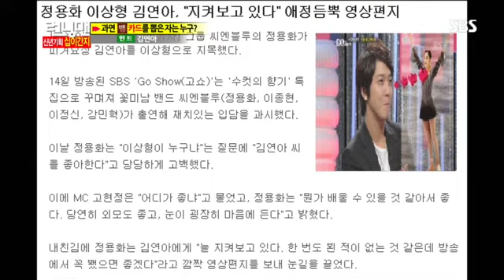런닝맨 259회(십이간지)#6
런닝맨 259회(십이간지)#